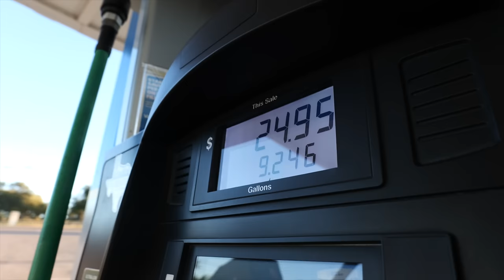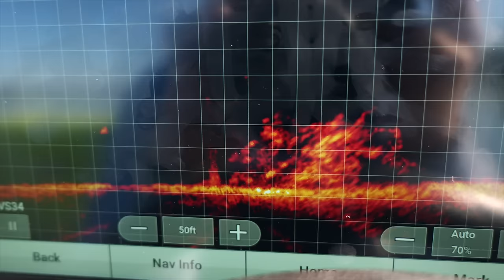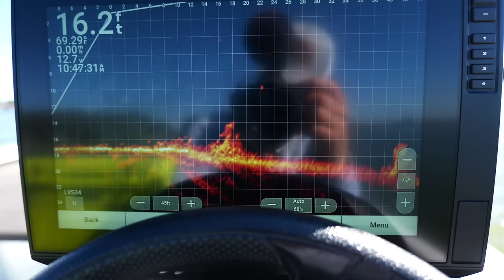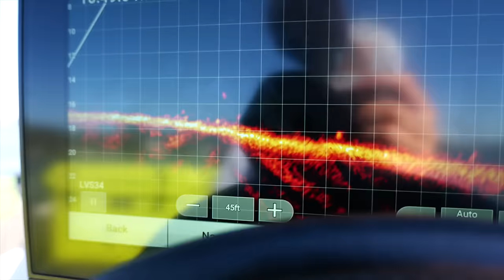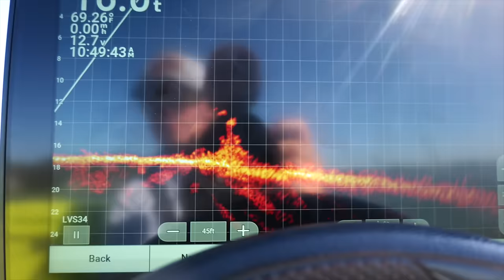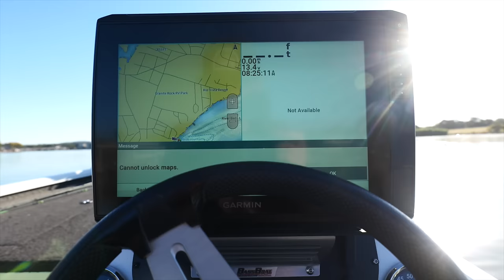STOP Wasting Your Time on Wrong Fish! Freshwater Drum vs Catfish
Fishing for crappie, catfish and freshwater drum using jigs for a catch for a multi species catch and cook.